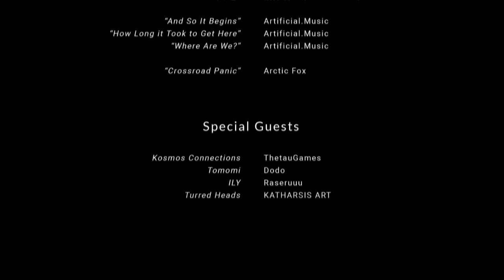Cafe Space Angel (Visual Novel) - Part 2 | Flare Let's Play | They Say Angels Don't Exist?!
There certainly is one in Cafe Space Angel, and only by going to Cafe Space Angel can we find an Angel, I'm thoroughly impressed by the character animations of the Waitress, see you on Part 2 of the game!

This is Cafe Space Angel, a space themed visual novel made by Terra. We play as Toru Yasushi, a first year student in university that's finding it hard to adapt to the city life. He wants to return back to the village he came from, but through the journey, something very unexpected came before him.

"Yasushi Toru turned his life around not that long ago. He entered the University and even made a couple of friends, but still felt out of place. To return the feeling he forgot in his childhood, he came back to his hometown, but something somewhere went terribly wrong... What on earth is this place... Cafe Space Angel?"